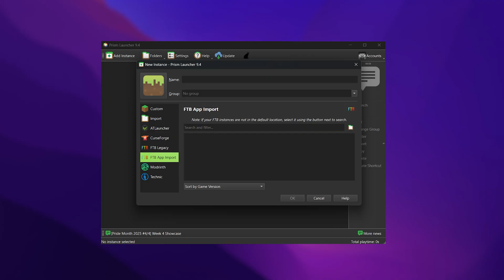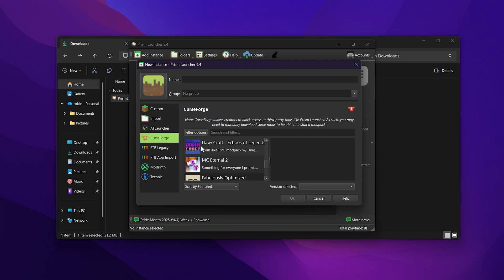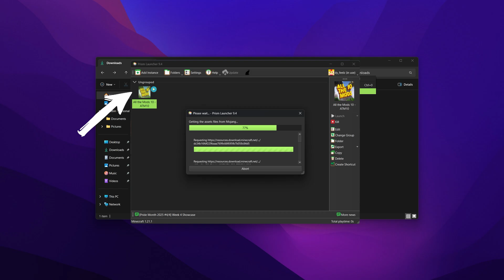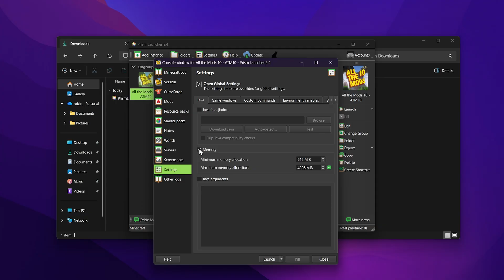How To Install Modpacks in Minecraft 1.21+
Showing How to Download and Install Modpacks in Minecraft 1.21.10. Modpacks Let You Easily Play Multiple Mods at Once Like All The Mods 10 to Make Minecraft More Fun.